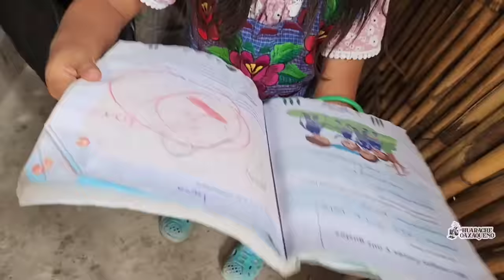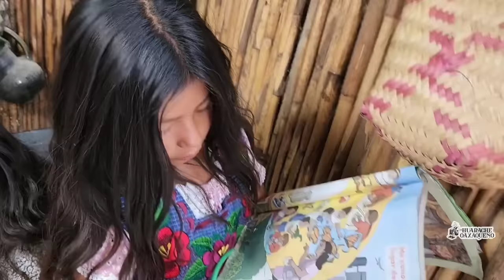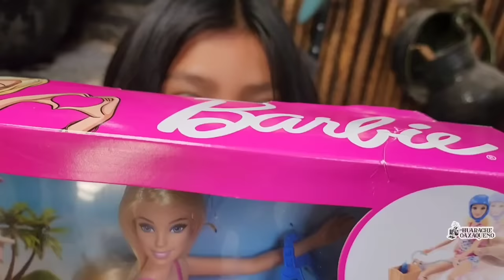"Dejé a mi esposo, me armé de valor"|Lupe